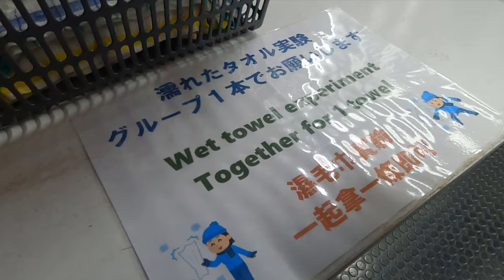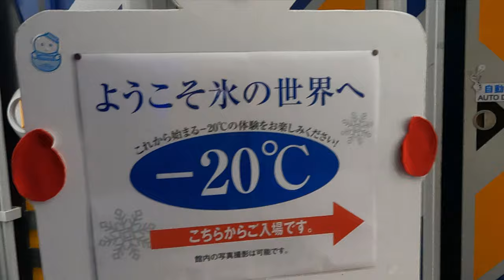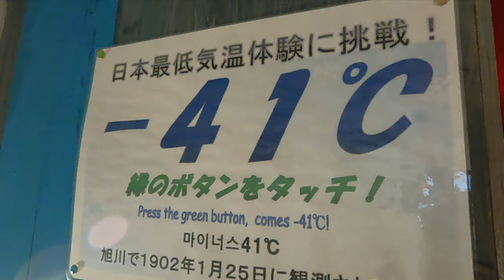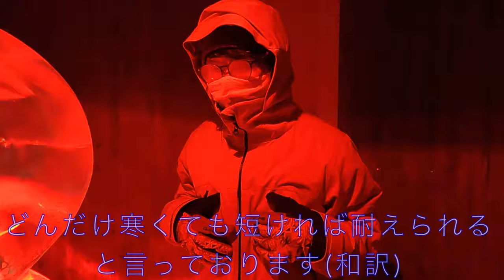【43degrees】新作ウェアを極寒の中実験してみた！【FSDL】【北海道アイスパビリオン】前編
みなさんどうもどうも！
毎度おなじみになりたい編集担当の山本です🕺

今回は43degreesが今年の初秋に発売される予定の新作スノーウェアの
実験の様子を動画にしました！
舞台は北海道上川にある｢北海道アイスパビリオン｣さんに協力を
お願い致しまして、保温機能の実験を行いました！

僕はお家でﾇｸﾇｸしてましたが、その間代表を含む社員のみなさんは氷点下20度
の世界で体を張って検証をしていました。

前編ではアイスパビリオンの紹介、後編では実際の実験の様子がご覧頂けますので、

(各通販サイト様のページにもジャンプできます)

●SNS
総合アカウント